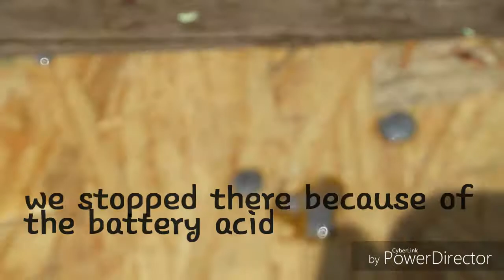Battery Smash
Do not try this at home the acid is dangerous so the video went short